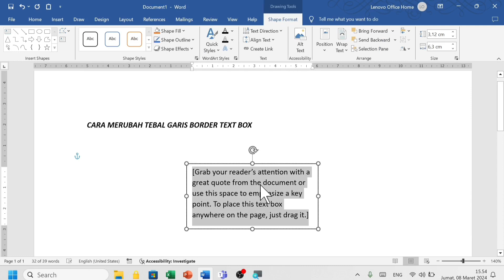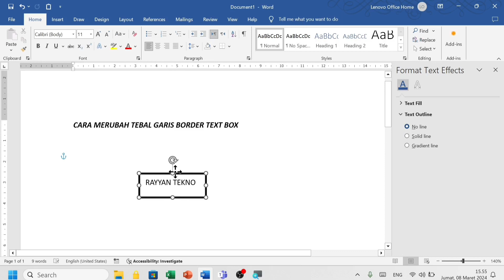Tutorial Mengubah Ketebalan Garis Tepi Text Box di Microsoft Word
Ini merupakan tutorial tentang cara mengubah ketebalan garis tepi text box di Microsoft word.